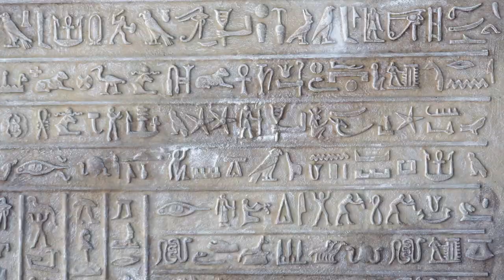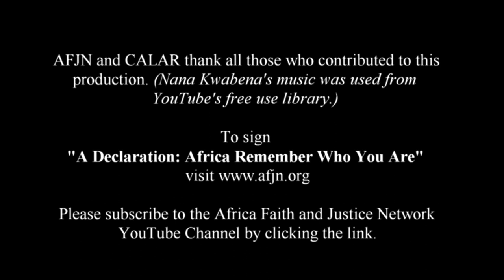Africa Liberation Day 2021 - Africa Remember Who You Are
The Africa Faith and Justice Network produced a video in honor of the 1 - Year Anniversary of the Coalition for Africa's Liberation and Restoration (CALAR)'s "A Declaration: Africa Remember Who You Are."